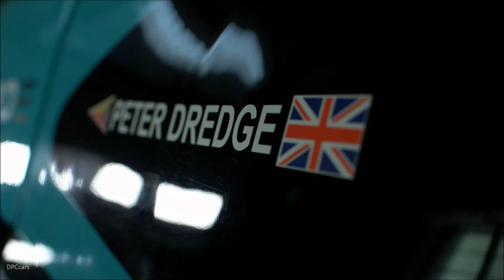Jaguar Electric Boat Speed World Record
aguar Vector Racing have broken the outright world and national electric speed records in a battery-powered boat. The unique Jaguar Vector V20E recorded an average speed of 88.61mph across the two legs of the famous 1km course on Coniston Water, England.

Following Jaguar’s announcement in October 2017 to become the exclusive title partner of Vector, the team will attempt further world and national records over the next 18 months as part of a major initiative to push the boundaries of performance and to showcase British engineering.

Malcolm Crease, CEO, Jaguar Vector Racing:

“After 12 months of hard work, this is a fantastic result for the team and our partners and a great first step in bringing the power and versatility of electrification to the marine industry. It is a great honour for the Vector team to follow in the footsteps of Donald Campbell CBE and to set a world record on the historic Coniston Water.”

Mark Cameron, Director of Experiential Marketing, Jaguar Land Rover:

“Congratulations to Jaguar Vector Racing for setting a new benchmark for an electric boat with this world record. Jaguar is at the forefront of electrification technology and our mission is to ‘Race To Innovate’ on track and on the water. Thank you to the whole team and our technical partner Williams Advanced Engineering for successfully transferring the technology we are using in Formula E with Panasonic Jaguar Racing from racecar to power boat.”

Craig Wilson, Managing Director, Williams Advanced Engineering:

“Williams Advanced Engineering is proud to have supported this new world record by Jaguar Vector Racing by using our award-winning knowledge of electrification to provide the boat’s electric power, motor and control systems. Our experience from powering the entire Formula E grid for the past four seasons of racing and our ongoing partnership with Jaguar in the ABB FIA Formula E championship provided the technical and operational platform required to achieve this fantastic result. Congratulations to all involved in this wonderful achievement.”